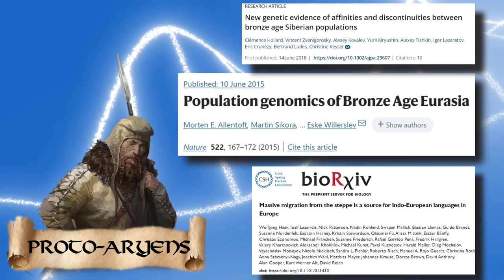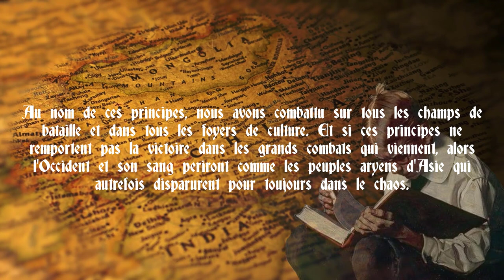Les Aryens en Asie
Les Européens à travers la planète croient que le seul continent ayant appartenu plusieurs millénaires à leurs lointains ancêtres est l’Europe. Or, en des temps reculés, l’Asie était également un foyer pour le groupe biologique des blancs dont descendent les Européens actuels. Ainsi, nous retracerons les grandes lignes historiques de ces populations anciennes qui s’installèrent en Asie, de l'origine à la disparition.